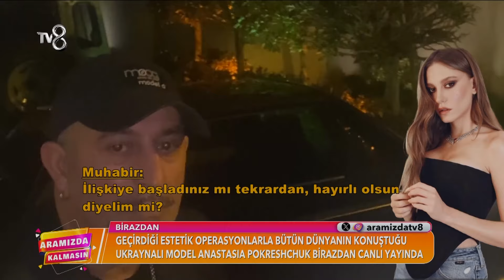Aramızda Kalmasın | 26 Şubat 2024 | 40. Bölüm